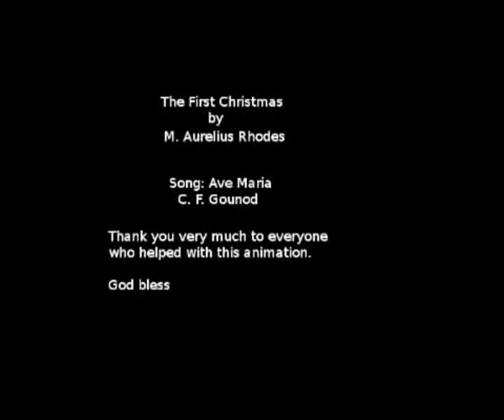The First Christmas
My entry for the Godlimations Christmas Contest. I made it with Synfig. It really bad animating but I had a dead line and this is my first so yeah...
Merry Christmas and a happy Newyear!